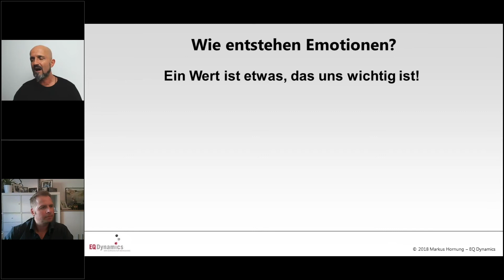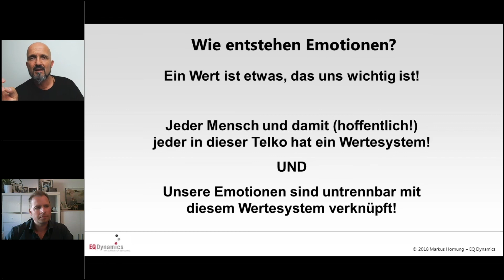Emotionales Verkaufen: Gefühle im Business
Die Macht der Emotionen:
Brauchen wir Emotionen um unsere Botschaften zu senden?
Experte für Emotionen Markus Hornung erklärt dir in diesem Video, wie wir Emotionen bei unserem Gegenüber erzeugen können. Dabei geht er auf die Entstehung von Emotionen ein und was sie mit deinem eigenen Wertesystem zu tun haben. Das sind wichtige Aspekte, um deine Verkaufsstrategie zu optimieren und deine Kunden besser zu erreichen.

Interesse geweckt?

▶︎ Über uns
Der VGSD vertritt die Interessen von Gründern und Selbstständigen sowie kleinen Unternehmen mit weniger als zehn Mitarbeitern. Damit wollen wir Gründern und Selbstständigen eine unabhängige Stimme geben, die in Politik, Wirtschaft und Gesellschaft gehört und als kompetent wahrgenommen wird.

In unserem Youtube Kanal für Selbstständige und Gründer findest du wissenswerte Videos im Zusammenhang mit den Themenbereichen Politik, Wirtschaft und Recht. Wir informieren dich über die Anliegen unseres Verbandes der Selbstständigen und Gründer und geben dir einen Überblick über die wichtigsten Punkte. Du findest auf diesem Kanal Erklär- und Informationsvideos, Diskussionsfragen, Tipps und Tricks für deine Selbstständigkeit, sowie Expertenmeinungen zu unterschiedlichsten Thematiken.